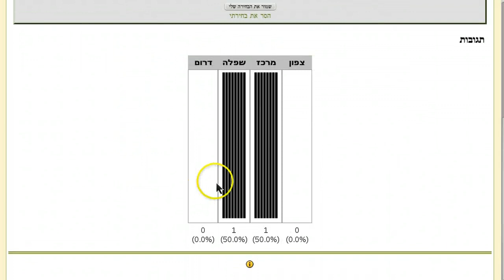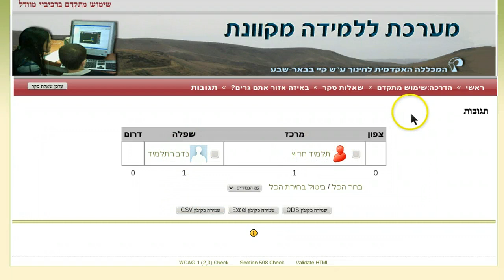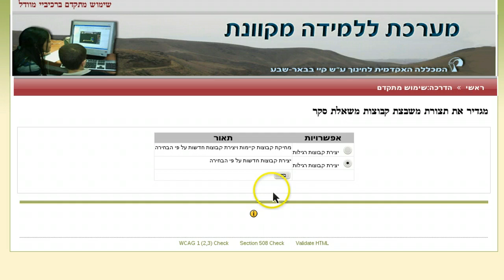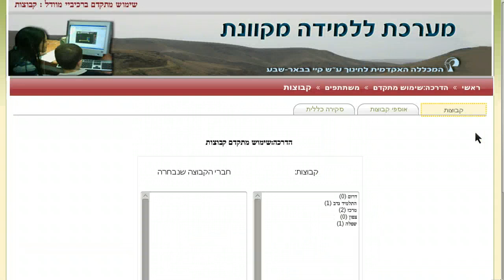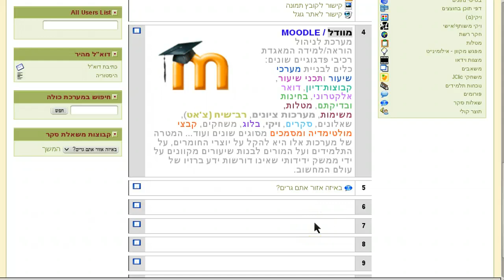חלוקה לקבוצות על פי שאלת סקר בקורס מוודל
חלוקה של תלמידים או סטודנטים לקבוצות על פי פעילות שאלת סקר בקורס מוודל